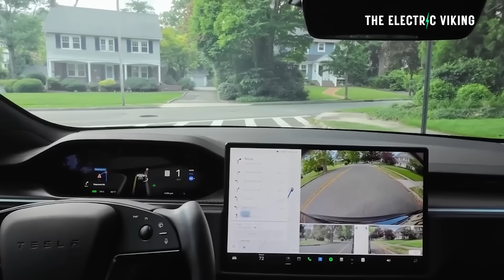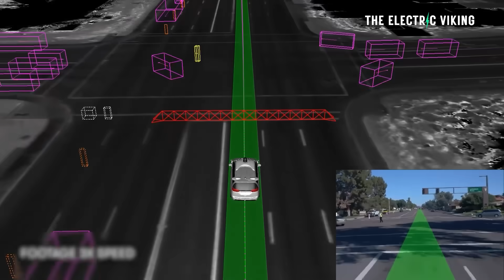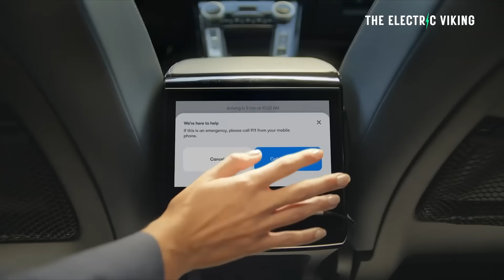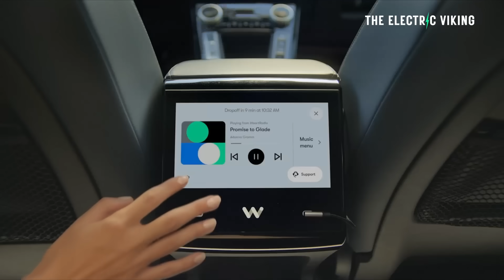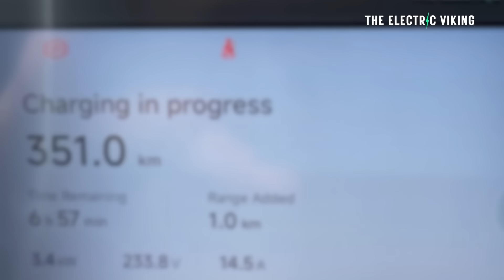THE AI GRIDLOCK: Why Waymo’s "Robotaxi" Nightmare Helps For Tesla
Waymo’s robotaxi struggles highlight the limits of fully autonomous systems without scalable economics or unified AI stacks. As competitors hit regulatory and technical gridlock, Tesla’s vision-based, vertically integrated approach quietly gains an edge in cost, data, and global deployment momentum.